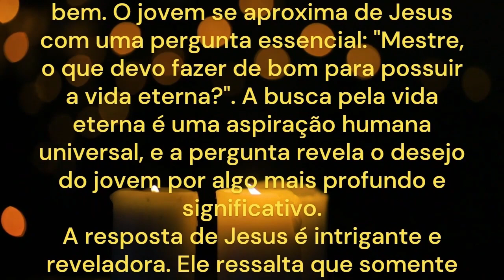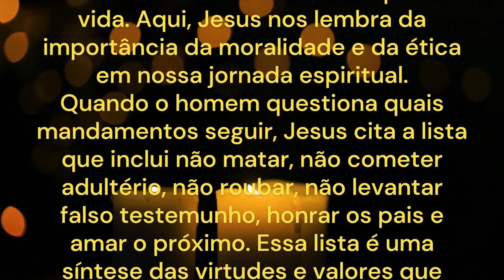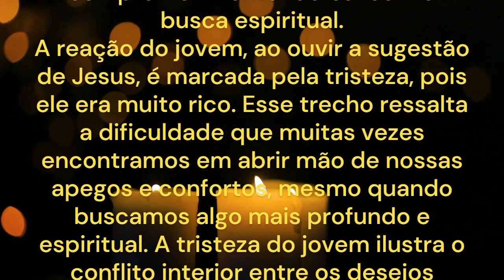A REFLEXÃO DA PALAVRA DO DIA 21 DE AGOSTO BUSCA PELA VIDA ETERNA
Nessa passagem do evangelho, vemos um diálogo profundo entre um jovem e Jesus, que nos leva a refletir sobre a busca pela vida eterna e a verdadeira natureza do bem. O jovem se aproxima de Jesus com uma pergunta essencial: "Mestre, o que devo fazer de bom para possuir a vida eterna?". A busca pela vida eterna é uma aspiração humana universal, e a pergunta revela o desejo do jovem por algo mais profundo e significativo.
A resposta de Jesus é intrigante e reveladora. Ele ressalta que somente Deus é o Bom e, ao mesmo tempo, indica que a observância dos mandamentos é um caminho para a vida. Aqui, Jesus nos lembra da importância da moralidade e da ética em nossa jornada espiritual.
Quando o homem questiona quais mandamentos seguir, Jesus cita a lista que inclui não matar, não cometer adultério, não roubar, não levantar falso testemunho, honrar os pais e amar o próximo. Essa lista é uma síntese das virtudes e valores que sustentam a harmonia nas relações humanas e a justiça na sociedade.
No entanto, a busca do jovem não termina aí. Ele confirma que já observa esses mandamentos, mas ainda sente que algo está faltando. A resposta de Jesus desafia sua ligação com as posses materiais e o conforto. Ele pede ao jovem para vender tudo, dar aos pobres e segui-lo. Essa instrução destaca a importância da desapego das coisas materiais e do comprometimento radical com a busca espiritual.
A reação do jovem, ao ouvir a sugestão de Jesus, é marcada pela tristeza, pois ele era muito rico. Esse trecho ressalta a dificuldade que muitas vezes encontramos em abrir mão de nossas apegos e confortos, mesmo quando buscamos algo mais profundo e espiritual. A tristeza do jovem ilustra o conflito interior entre os desejos mundanos e a busca pelo divino.
No geral, essa passagem nos convida a refletir sobre nossas próprias prioridades, valores e a busca pela vida eterna. Ela nos questiona sobre a profundidade de nosso compromisso espiritual, nossa relação com as posses materiais e nossa disposição para seguir os ensinamentos de Jesus, mesmo quando isso requer sacrifícios significativos.

Tia Alessandra

- Sobre o Canal:
Tenho como missão levar a palavra de Cristo ao maior números de pessoas possível.
Muito Obrigada.
Conteúdos Católicos.